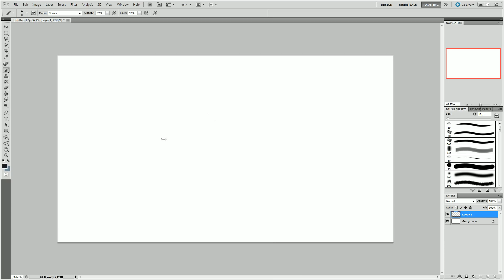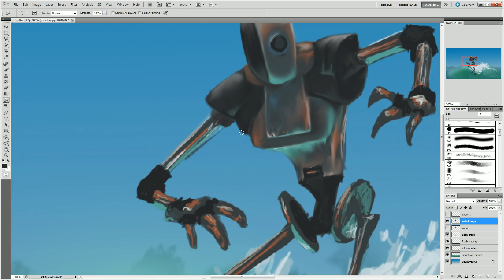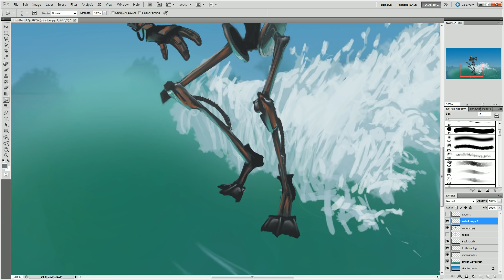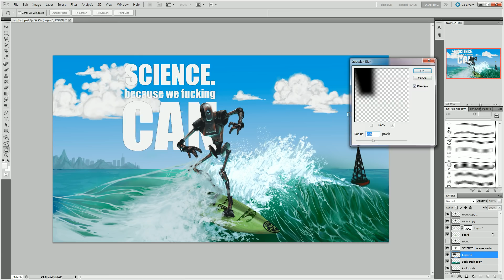Surfing Robot Speed Painting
Whoever it was that wanted a surfing robot; enjoy! More SH Music for sound, I am liking it!

I guess link it around if you like it?